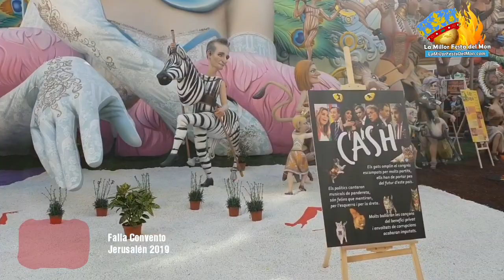Falla Convento Jerusalén 2019 - Fallas 2019